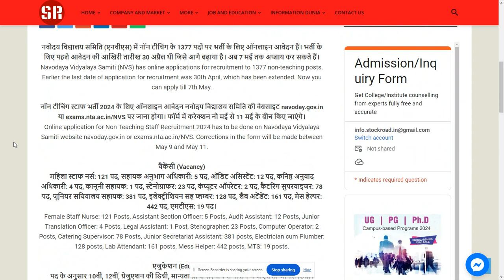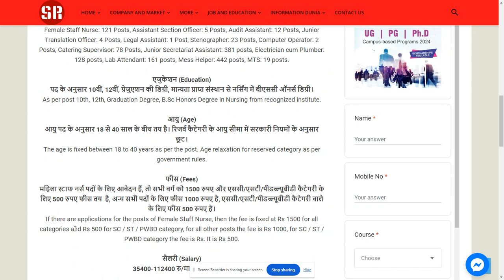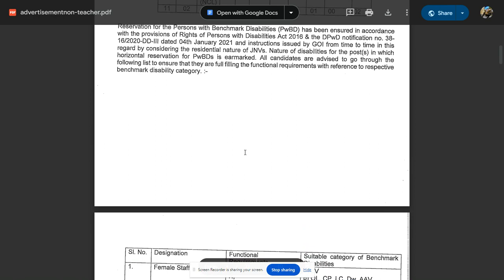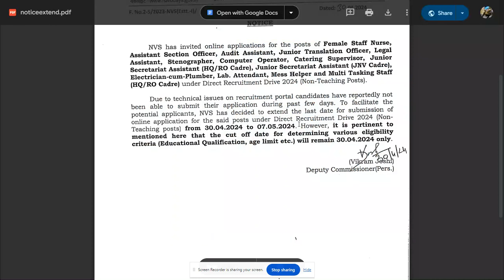Recruitment in Navodaya Vidyalaya Samiti (NVS) 2024.--SearchMe (All-in-one-dunia)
नवोदय विद्यालय समिति (एनवीएस) में 1377 पदों पर भर्ती के लिए आवेदन,सैलरी 1,12000 (Application for recruitment to 1377 posts in Navodaya Vidyalaya Samiti (NVS), salary 1,12000)